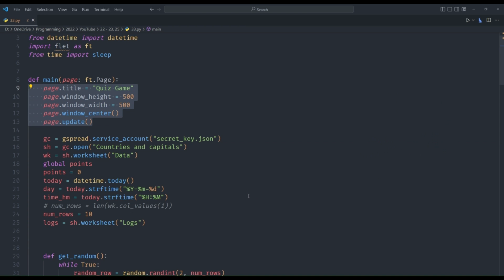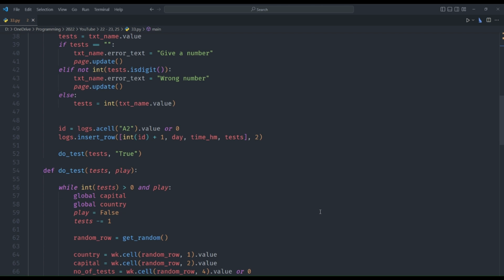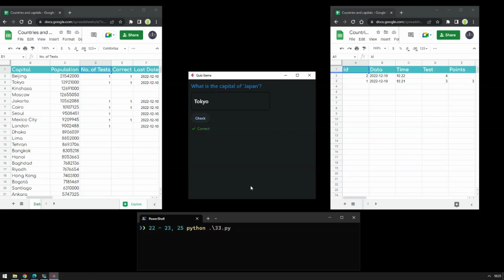Google Sheets + Python | Project: Quiz Game - part 4 | Flet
Create a GUI app with Flet